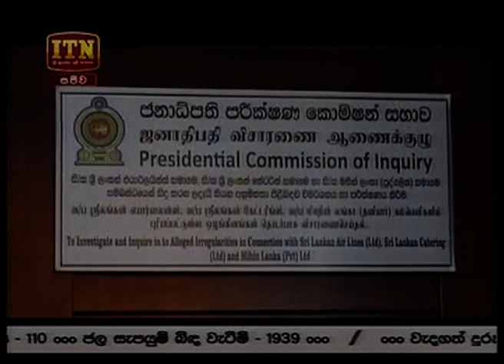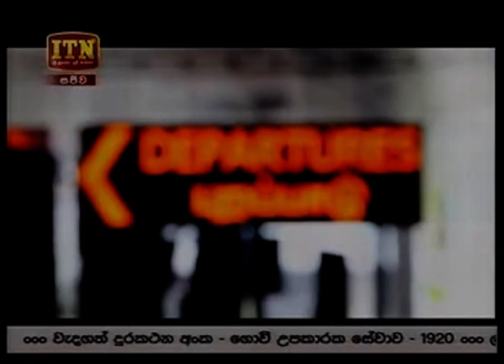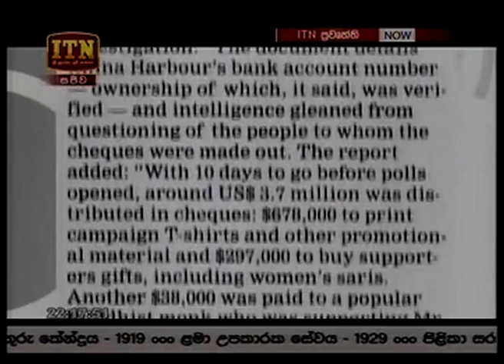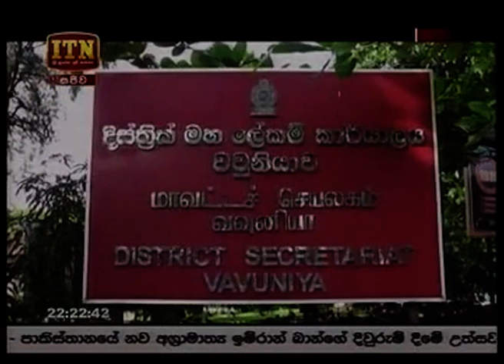ITN News 2018-08-02 | 10.00 PM